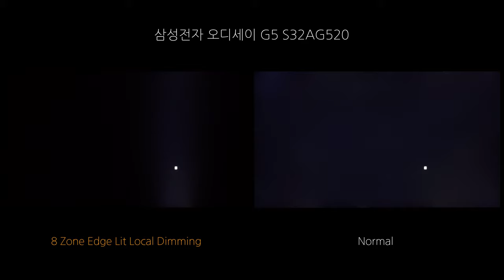Local Dimming - 삼성전자 오디세이 G5 S32AG520